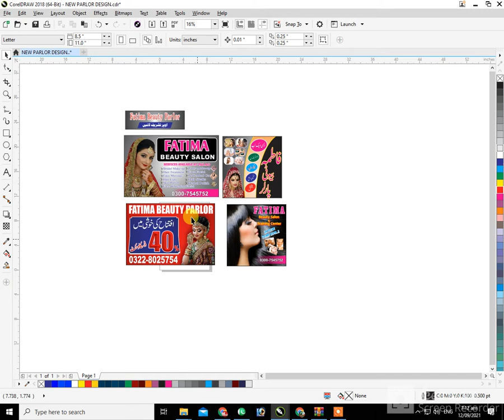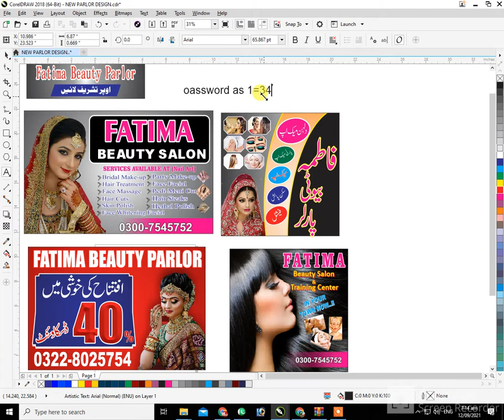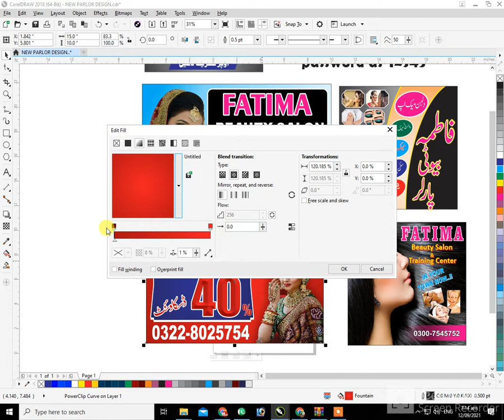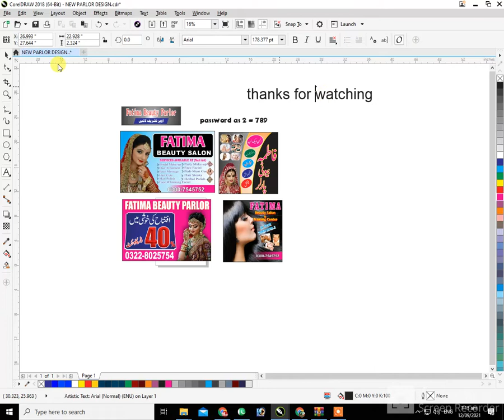cdr porlor design free for download( porlor design free download)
cdr link is here
possword in this video